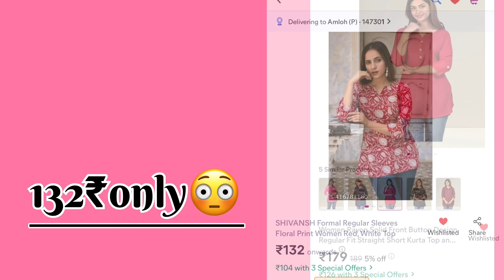HUGE MEESHO SHORT KURTI HAUL* STARTING JUST FOR ₹119 😍 MOST AFFORDABLE KURTIS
HUGE MEESHO SHORT KURTI HAUL* STARTING JUST FOR ₹200😍 MOST AFFORDABLE KURTIS